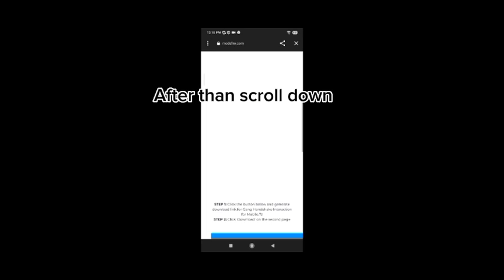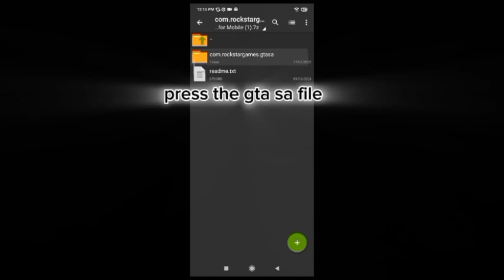gta san andreas gang handshake